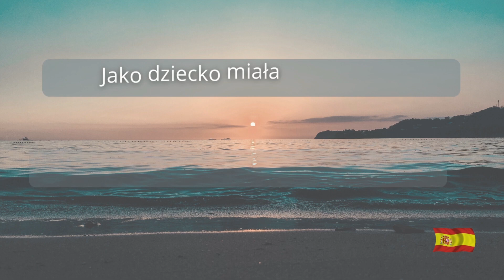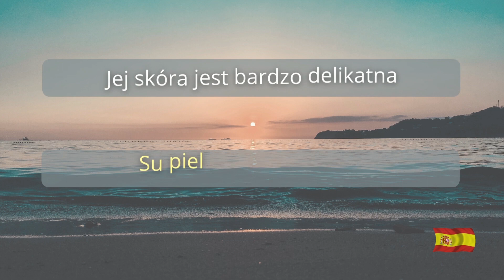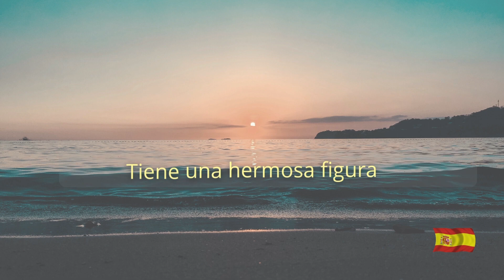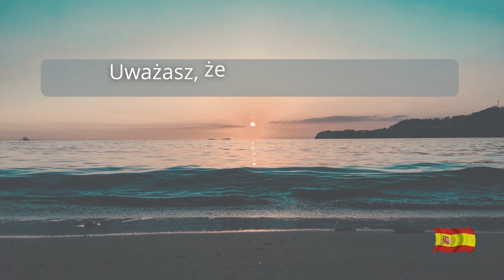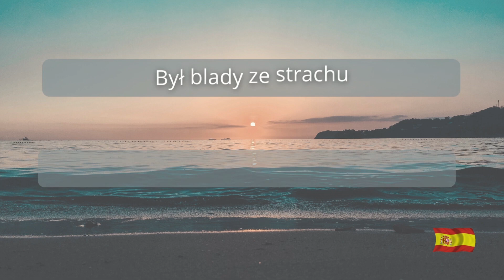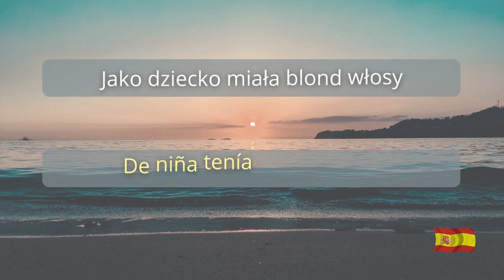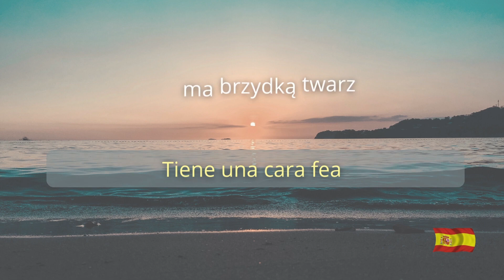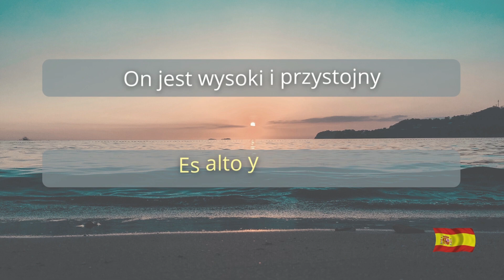Nauka języka HISZPAŃSKIEGO. Opisywanie wyglądu. Słownictwo i przykładowe zdania. Słuchaj i powtarzaj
W tym materiale do nauki hiszpańskiego uczymy się słów opisujących wygląd zewnętrzny. Nauka przez słuchanie i powtarzanie. Słuchaj wymowy słów i zdań, następnie powtarzaj a szybkiej zapamiętasz nowe słówka. Częste powtarzanie słów po hiszpańsku pomaga w nauce. Ważne by możliwie jak najwięcej otoczyć się językiem obcym, by być w stałym kontakcie, a dzięki temu nasz mózg jest w stanie szybciej zapamiętać nowe słowa i zdania. Dlatego słuchaj naszych nagrań zawsze, gdy tylko masz taką możliwość, czy to w drodze do pracy, szkoły, lub gdy jesteś w domu i odpoczywasz na kanapie po całym dniu.

Zobacz także inne nasze materiały do nauki języka hiszpańskiego.